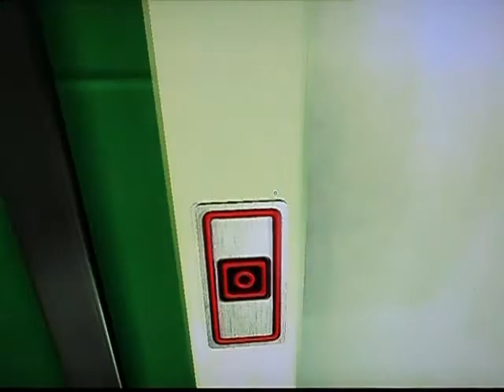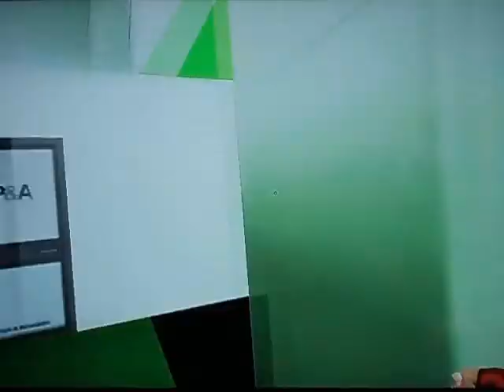Mirror's Edge.Cap 1: Huida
Mirror's Edge
Capitulo 1
Huida